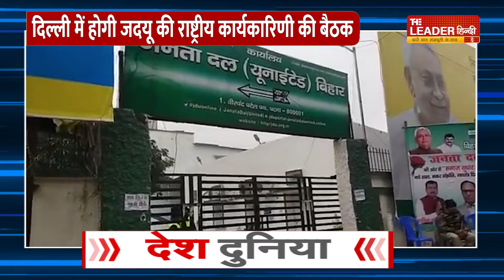दिनभर की बड़ी खबरें | Din Bhar Ki Khabar | Hindi News India | Top Headlines | News Bulletin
दिनभर की बड़ी खबरें | Din Bhar Ki Khabar | Hindi News India | Top Headlines | News Bulletin | latest news, headline in hindi,Top10 News